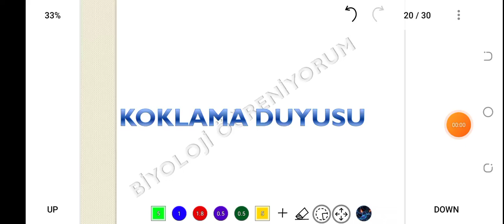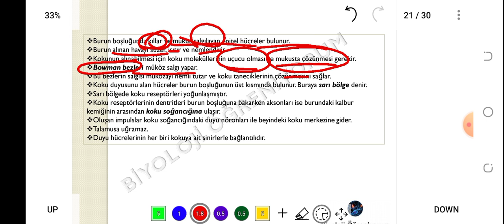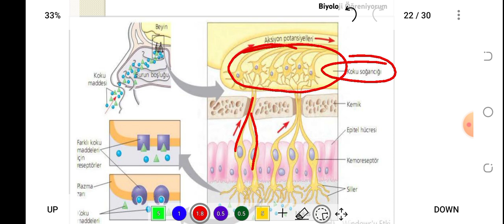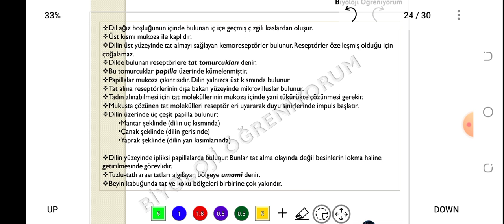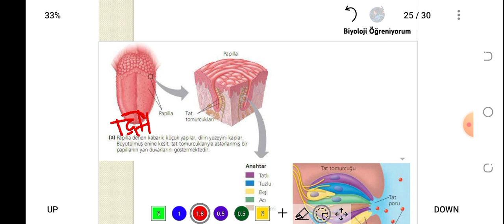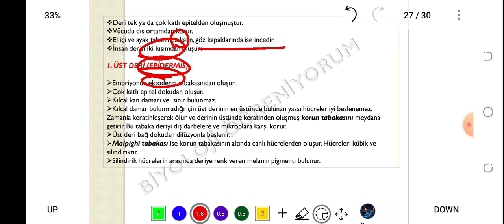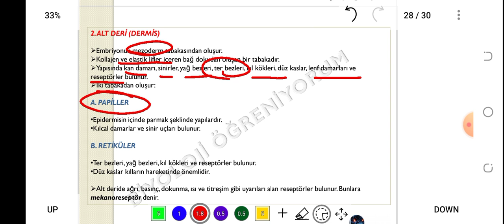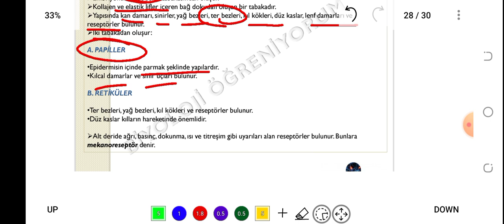71. KOKLAMA, DOKUNMA VE TAT ALMA DUYUSU - ÖABT BİYOLOJİ